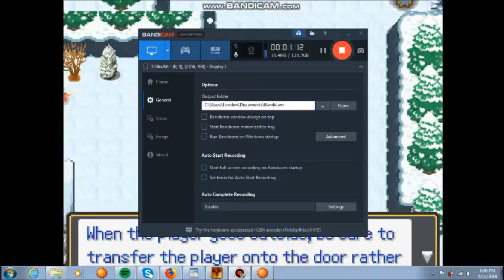Mewtwo revenge game pokemon essentials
I started this years ago for fun and never finished it. I was going to name it Pokemon retribution. I think it would be cool if Pokemon made a game like this. What do you think?